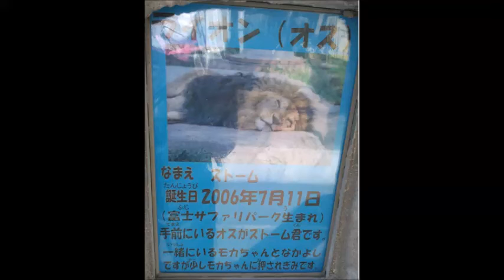ライオン（ストーム）@東武動物公園20220425